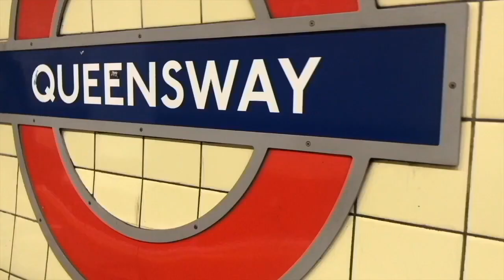Getting a tattoo to cover scars | Vlog